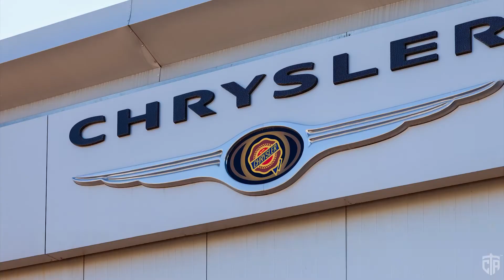Toyota, GM, other carmakers recall vehicles in August over safety concerns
Stay informed and share the love!